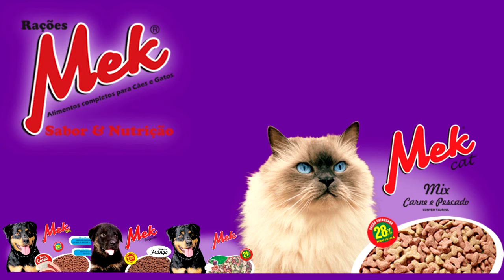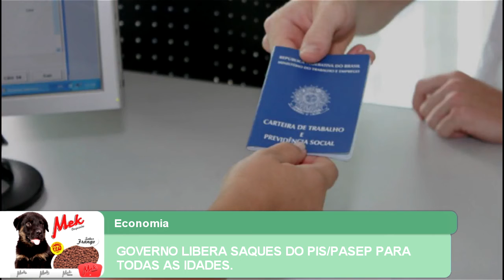GOVERNO LIBERA SAQUES DO PIS/PASEP PARA TODAS AS IDADES.